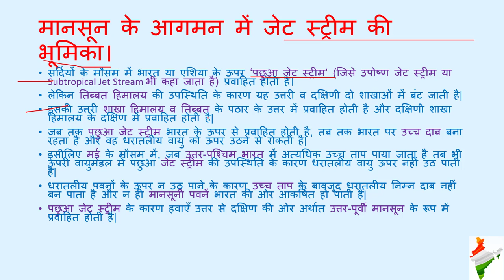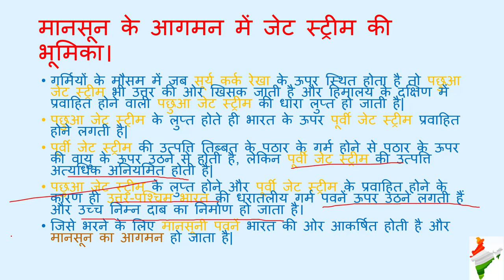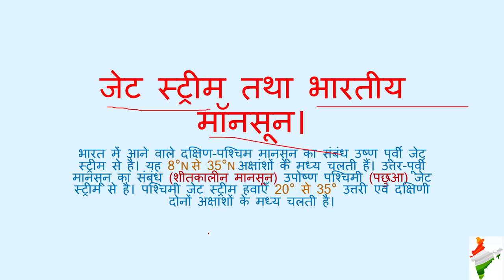GEOGRAPHY OF INDIA 41.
जेट स्ट्रीम और भारतीय माॅनसून।